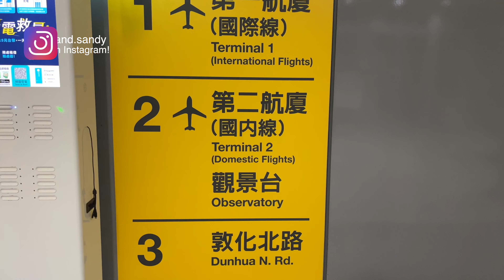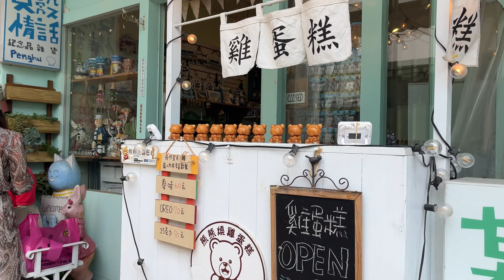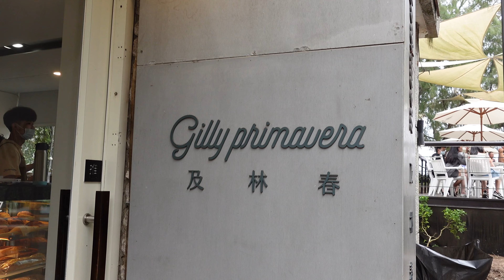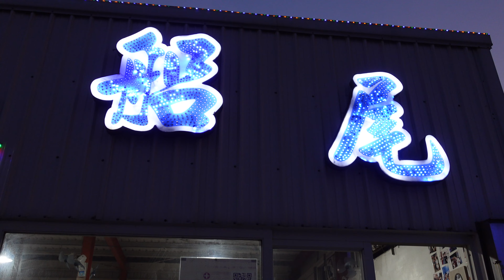Weekend Trip To The Penghu Islands- A Tropical Paradise In Taiwan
Today we are heading to the Penghu Islands in Taiwan. These islands are a tropical paradise away from all the hustle and bustle of Taipei. We are starting our weekend off by exploring Magong City, the largest city in all of Penghu. We check out some of the most famous sites in the city as well as eat some delicious local food.

Main Camera: Sony ZV-1
Action Camera: GoPro
Tripod: Ulanzi MT-08

Hi we are Peter and Sandy. A couple from Vancouver, Canada that is currently travelling the world full time. We spent the summer exploring Europe and now we have finally made it to Asia.